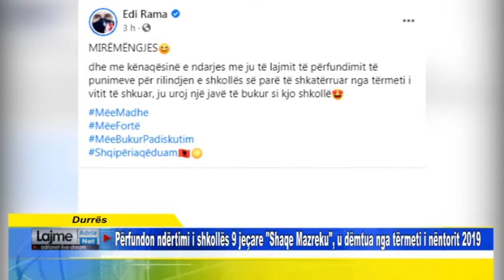Përfundon ndërtimi i shkollës 9 jeçare Shaqe Mazreku, u dëmtua nga tërmeti i nëntorit 2019